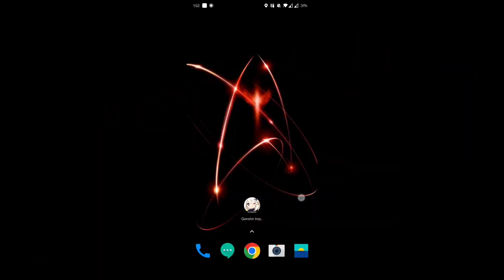Genshin Impact ( Meeting Katherine Part B)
Meeting Katherine Part B
Find New Area
Journey of 3k Miles